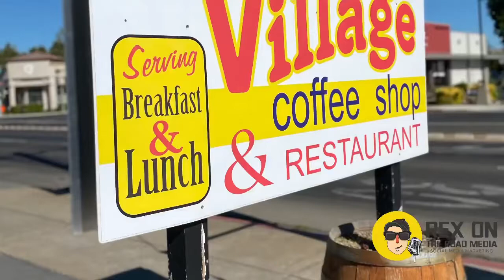Breakfast in Wine country